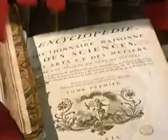El siglo de las Luces La ilustracion